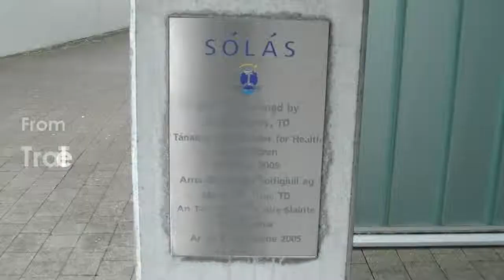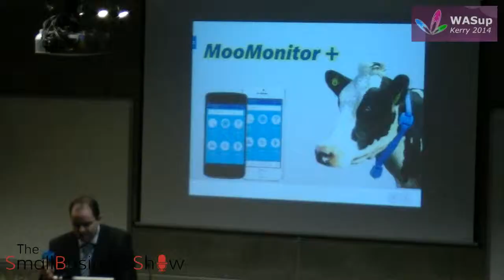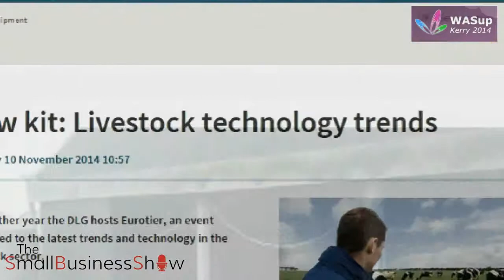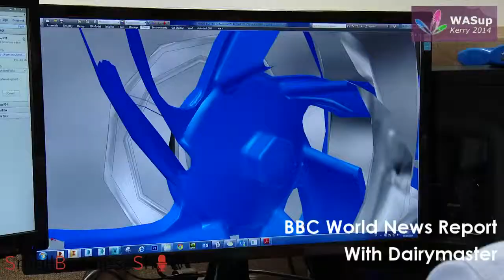SBS @ Wasup Kerry - Edmond Harty, CEO of Dairymaster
Kehlan talks with Edmond Harty from Dairymaster, a Kerry based company which is at the forefront of technology and agriculture. Edmond explains how they have built their business, their products and how 3D printing plays a major role in their future.